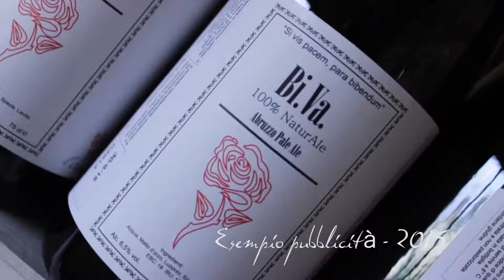Primo Showreel della A&D - alcuni lavori video 2014/2015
Alcuni dei primi lavori video della A&D production... a breve il nuovo showreel aggiornato...